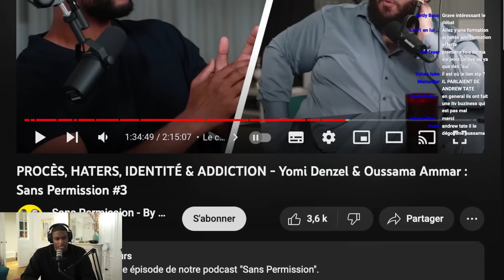LES FEMMES PLUS FORTES QUE LES HOMMES ?